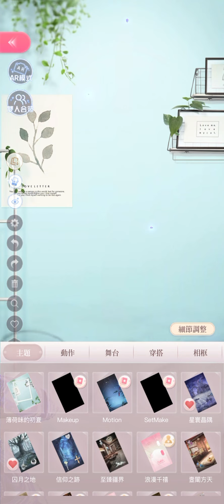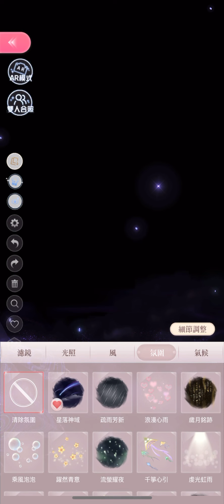Shining Nikki Set Breakdown - Godfall Omens / 神隕之魘 (Includes Individual Item Displays)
Shining Nikki TW (閃耀暖暖) Set Display and Item Breakdown (Includes Recolors)
Event: Reminiscences of Starstream
Set Name: 神隕之魘 (Godfall Omens)
Designer: Mercury
Rarity: Gold
Attribute: Fresh
Set Type: Hell Event Pavilion

0:00:00 Original Color
0:06:31 Awakened Recolor
0:13:45 Hair
0:16:03 Hair Dye Colors
0:18:06 Top
0:22:00 Alternate Version of the Top (Less Transparency)
0:22:50 Bottom
0:24:08 Shoes
0:25:21 Headwear
0:27:03 Earrings
0:28:15 Neckwear
0:29:27 Bracelets
0:30:36 Special Accessory (Face)
0:31:43 Special Accessory (Tattoo)
0:35:00 Bloom Item & Animation
0:39:55 Makeup - All
0:41:03 Makeup - Foundation
0:41:55 Makeup - Brows
0:42:49 Makeup - Lashes
0:43:47 Makeup - Contacts
0:44:42 Makeup - Lipstick
0:45:40 Camera Mode (BGs, Stickers, Poses, Lighting, Filter, Atmosphere)
0:55:50 3D Backgrounds and 3D Props
1:02:13 Purple canopy Item in Dress Up (from Cumulative Recharge Tier)

*Purple canopy is from a Cumulative Recharge Tier (~$60 USD). It is NOT an official piece of the set.